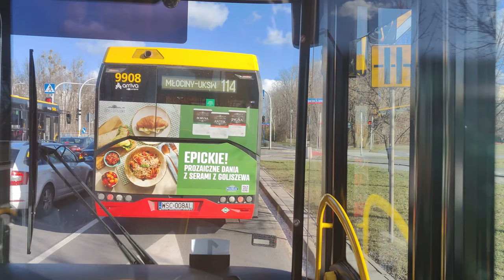Linia 511 - MAN NG363 LION'S CITY G #3406 ( MZA Warszawa )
Kierunek: Dąbrówka Wiślana
Przystanki:
 Metro Młociny 18
 Metro Młociny 03
 Obrazkowa 02 N/Ż
 Białołęka - Ratusz 02
 Klasyków 02 N/Ż
 Henryków 02 N/Ż
 Poetów 02
 Dąbrówka Wiślana 01